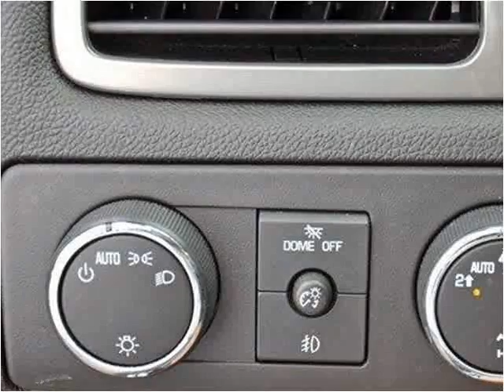2011 Chevrolet Tahoe Used Cars Lake Worth FL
This 2011 Chevrolet Tahoe is available from Off Lease Only.